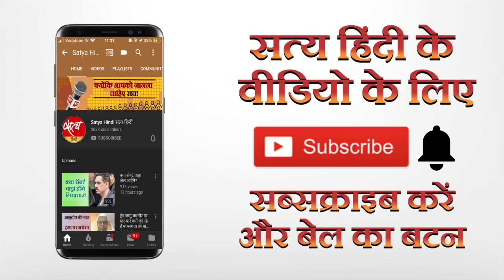suniye cinema । 8 नवम्बर, आश्रम से भड़की किसकी भावनायें ?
फिर विवादों में क्यों है मिर्ज़ापुर 2 ? शक्तिमान के ट्वीट से क्यों नाराज़ है मी टू मूवमेंट के लोग ? और अभिनेता फ़राज़ खान की किसने की मदद ? फ़िल्मी दुनिया की ख़बरें और ख़बरों के पीछे की खबर । देखे सुनिये सिनेमा ।